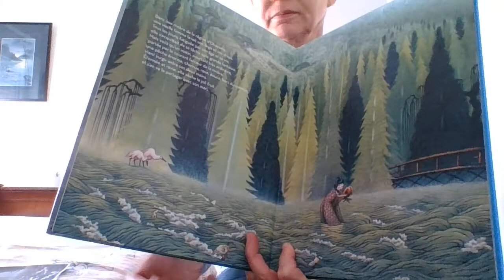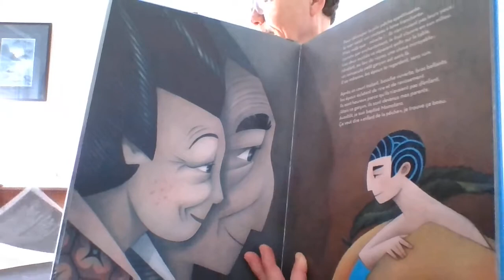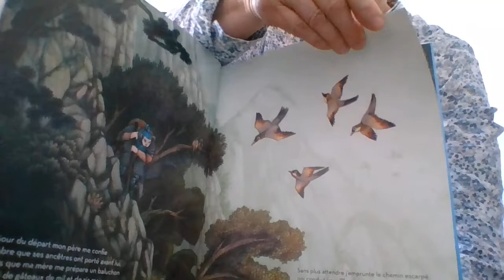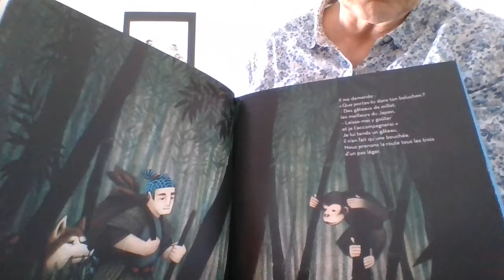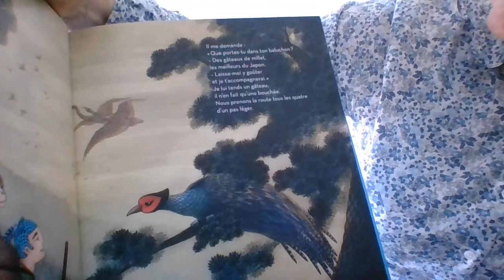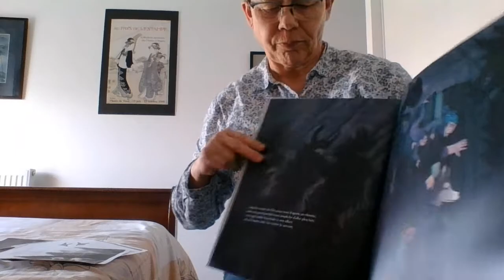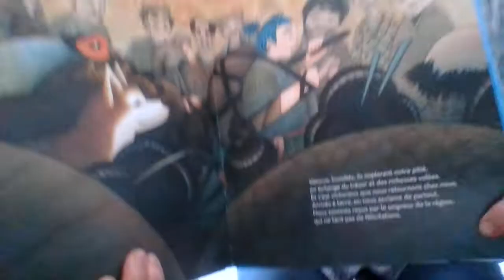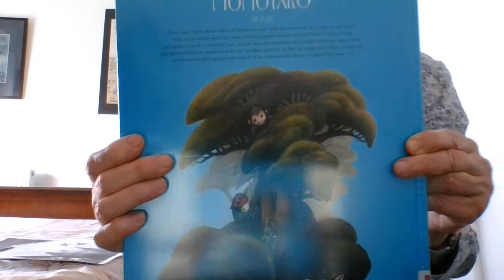Lire et faire lire en Sarthe - Lecture à la maison 8 (La légende de Momotaro)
Lorsque la rencontre entre les bénévoles de "Lire et faire lire" et les élèves ne peut avoir lieu, il faut chercher des alternatives ! La ligue de l'enseignement - FAL 72 invite son réseau de lectrices et lecteurs à s'emparer des outils numériques.

Pour rappel, "Lire et faire lire" est un programme d'ouverture à la lecture et de solidarité intergénérationnelle. Les bénévoles séniors offrent de leur temps libre aux enfants pour stimuler et favoriser leur approche de la littérature jeunesse. L'objectif est de développer le plaisir de lire et la pratique de l'écriture.

Plus d'infos sur "Lire et faire lire" et la Ligue de l'enseignement - FAL 72